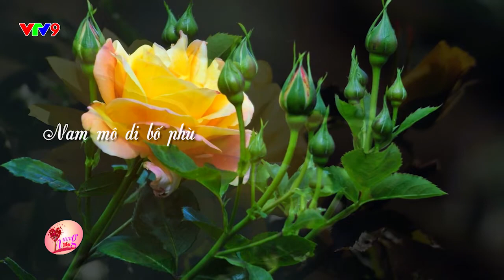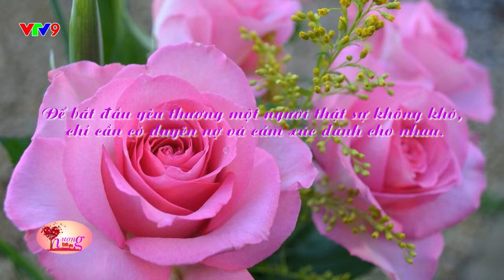Hương Tình Yêu| Ra giêng anh cưới em |VTV9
Phát sóng lúc 22h10 Thứ 7 - Chủ nhật trên kênh VTV9